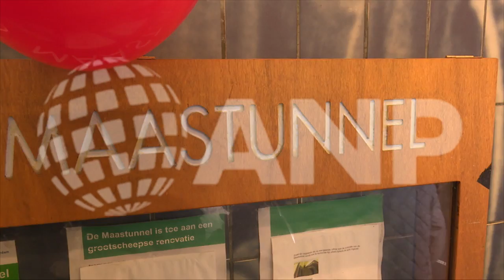Trouwen in de Maastunnel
ROTTERDAM - Vier echtparen vernieuwen hun huwelijksbeloften en doen hun bruiloft nog eens over in de Maastunnel. Reden voor deze romantiek op Valentijnsdag  is het 75-jarige bestaan van de tunnel.